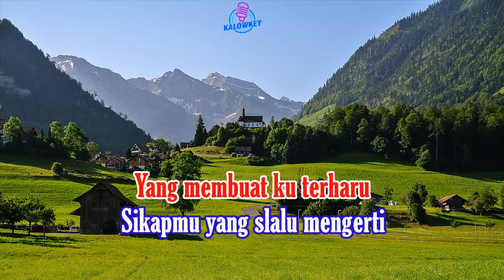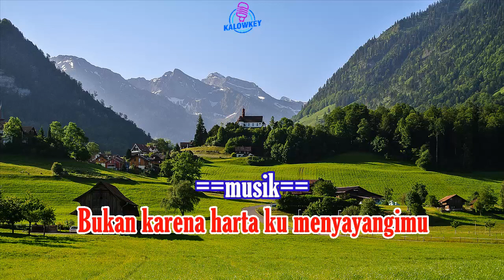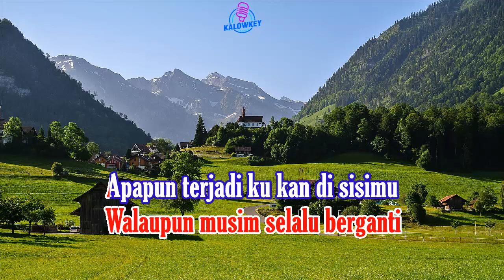Kata Hati - Evie Tamala Karaoke Nada Rendah -5